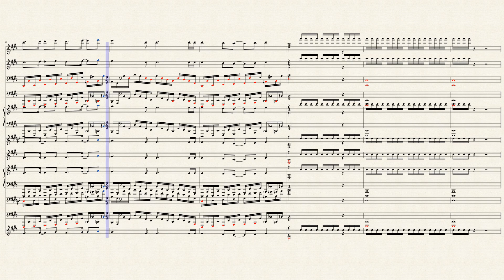Startear Recreation SAO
I don't recommend trying to even try to play this irl. I took this from an overcomplicated piano piece and had my fun with it. Feel free to try but don't complain if your hands start to bleed. No breath marks given, please people don't deprive your bodies of fresh oxygen attempting to play this through your woodwind instrument of choice.
Sheet music, MIDI,MP3,PDF and all that fun jazzy stuff can be found right here!--≻